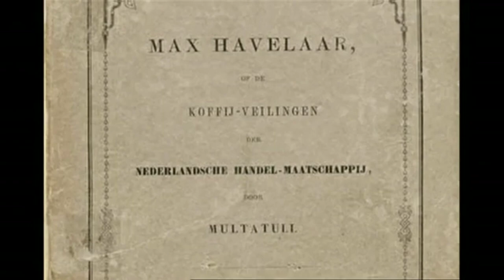Multatuli - Max Havelaar en de uitbuiting van de Indonesische bevolking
Korte documentaire over het werk van Multatuli: Max Havelaar. Alle rechten zijn van NPO/VPRO/SchoolTV. Het beeldmateriaal is te gebruiken in de geschiedenisles van het voortgezet onderwijs.